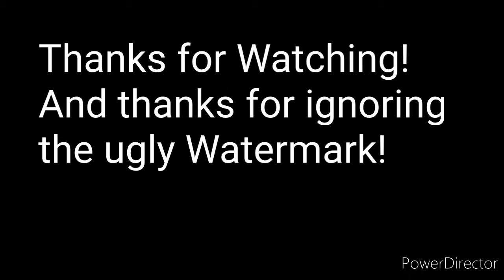Christmas Haul Vlog 2020 *READ DESCRIPTION*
Thank you for ignoring the very ugly watermark (I know you all noticed it), But it happened... Ye Ol Computer is GONE! It died and I am stuck working on a video editing app which isn't bad (except for the watermark). So ALL VIDEOS WILL BE DELAYED UNTIL I GET YE NEW COMPUTER!

*UPLOAD SCHEDULE*
Upload Days: Thursdays and Saturdays!
*Vlogs are uploaded every Thursday and "Normal" videos are every Saturday!*
Streaming Days: Mon - Fri EXCEPT THURSDAY 6pm. EST. On Twitch!

Wizard101 Wizards:
Blaine DragonStone (Storm)
Blain MythStone (Myth)

- Kai DragonStone